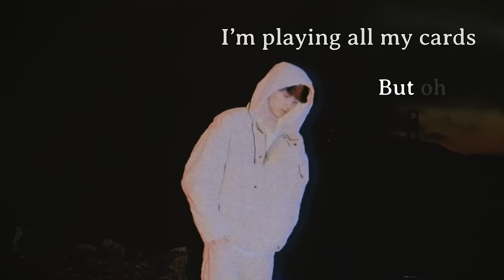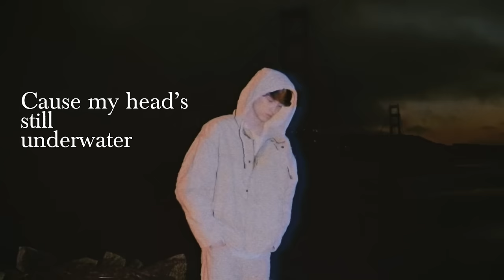Jake Cornell - Strangers (Official Lyric Video)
Stream "Strangers" here!!

LYRICS:
Put my pride on the shelf cause I’m missing you
Doing things I told myself
I wouldn’t do

My head’s still underwater
Cause I’m still holding onto your things
we both could say we’re innocent if we had the words left to say

So if we both don’t call
Then who am I to say
That you’re the one at fault
For choosing not to stay
I’m playing all my cards
But oh you got me thinking out loud
Is it my fault we’re strangers now?

And I still see your face on the internet
(Oh-oh-oh)
And I can’t help but think it’s not over yet
(Oh-oh-oh)
Cause my head’s still underwater
 And we both could say we’re innocent if we had the words left to say

I still think we could work this out